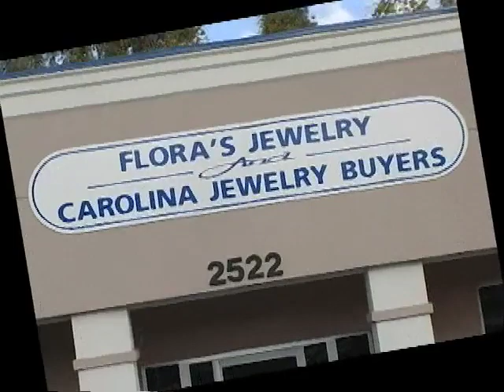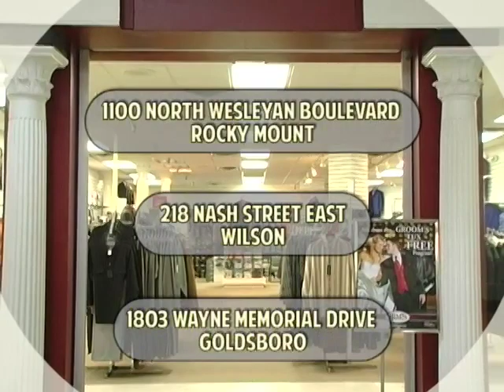WHIG In The Community: Arts Council of Wilson